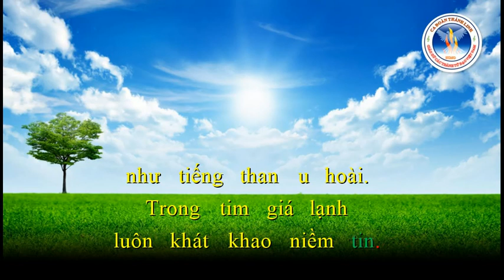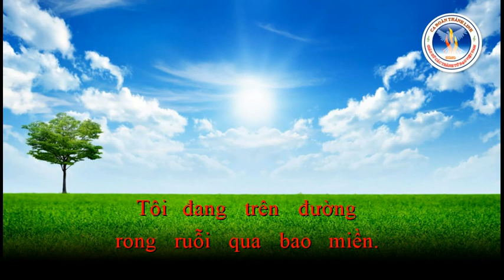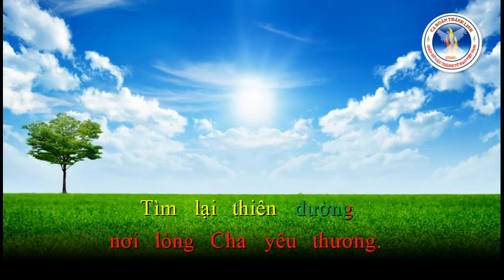Trở Lại Thiên Đường | Lương Quang Việt | Ca Đoàn Thánh Linh Kansas City.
Trở Lại Thiên Đường
Lương Quang Việt
Ca Đoàn Thánh Linh Kansas City